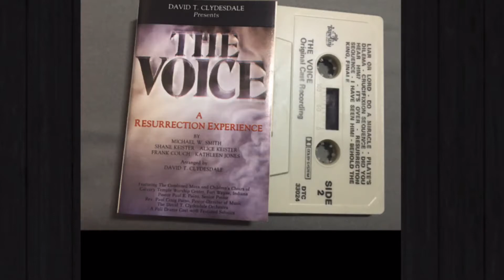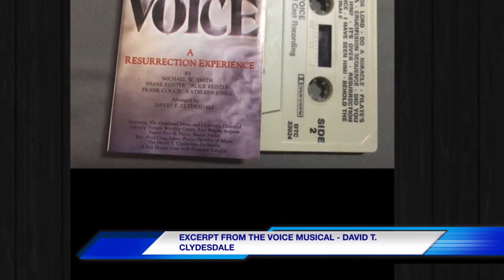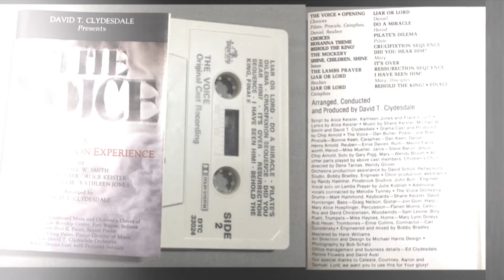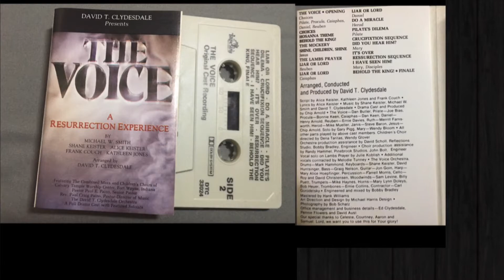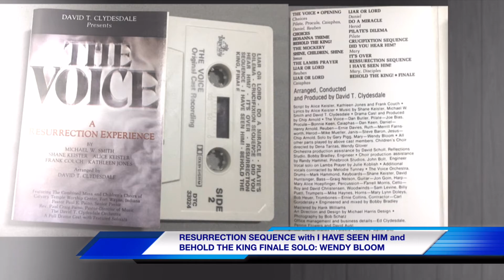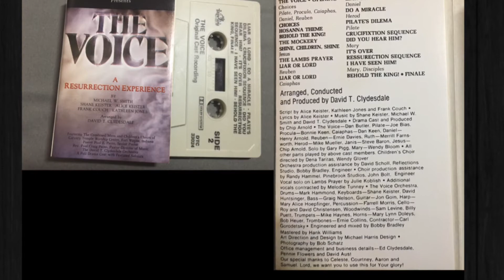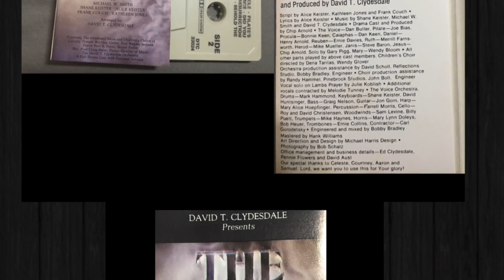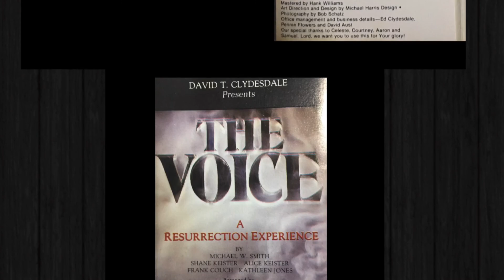Excerpts from David T. Clydesdale THE VOICE MUSICAL- Solo: Gary Pigg, Wendy Bloom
From David T. Clydesdale presents The Voice - A Resurrection Experience by Michael W. Smith, Shane Keister, Alice Keister, Frank Couch, Kathleen Jones
Arranged by David T. Clydesdale (1985).
Featuring The Combined Mass & Children's Choir of Calvary Temple Worship Center Fort Wayne Indiana
Pastor Paul E. Paino, Senior Pastor
Rev. Paul Craig Paino,Pastor Director of Music, The David T. Clydesdale Orchestra, Cast & Soloist

Hosanna Theme with Behold the King- 00:00

Shine Children Shine- 01:41
Solo: Gary Pigg
Jesus: played by Chip Arnold

Resurrection Sequence with I Have Seen Him and Behold The King Finale- 04:44
Solo: Wendy Bloom